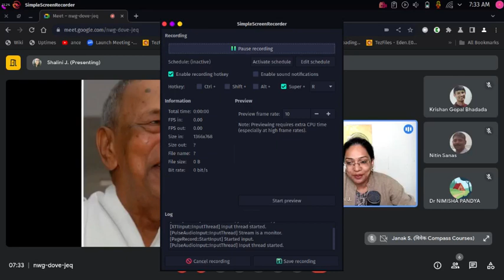Jeevan Vidya Kachchh MD Study Group Goshthi - Session 58 - 20/11/2023